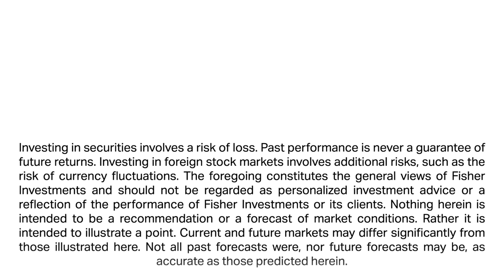Fisher Investments' Founder, Ken Fisher, Discusses De-Globalization Fears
Fisher Investments’ founder, Executive Chairman and Co-Chief Investment Officer Ken Fisher explains why geopolitical conflicts don’t necessarily lead to de-globalization, as many fear. Instead, Ken believes conflicts tend to drive what he calls “re-globalization”, where corporations shift trading patterns and adjust supply chains to increase safety and efficiency under the new circumstances.

Ken points to Russia’s energy exports as a recent example. Following Russia’s tragic invasion of Ukraine, many western nations sanctioned Russian exports—notably oil and gas. However, Russia has since found willing buyers elsewhere. Outside of a temporary spike in the early phase of the conflict, oil prices are back to pre-invasion levels as supply chains have shifted.

In general, Ken believes de-globalization fears tied to geopolitical tensions are often overstated. While conflicts inevitably impact markets to varying degrees, they rarely have the lasting market impact many fear because corporations gradually find ways to adapt and continue growing.

Fisher Investments’ political commentary is intentionally non-partisan. We favor no politician nor any party, assessing developments solely for potential market impact.